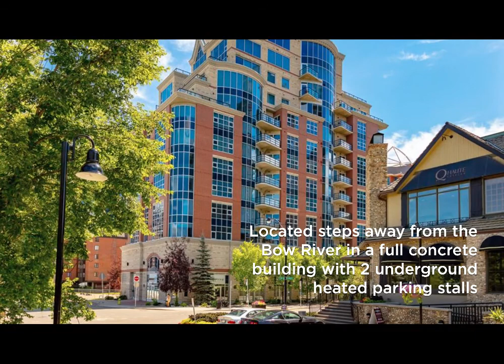603, 110 7 St SW - La Caille Parke Place - For Sale! $299,900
Executive, sophisticated, luxury condominium in prestigious La Caille Park Place, steps from the Bow River pathways, the Peace Bridge, Prince's Island Park and an easy walk to the downtown core. This suite offers a bright and floor open plan with 9 ft ceilings & air conditioning in a full concrete building. Features include gourmet maple kitchen with breakfast eating bar, granite countertops and stainless steel appliances, large eating area & great room with gas corner fireplace. Double French doors lead to a lovely den/bedroom with built-ins and Murphy bed. Large master bedroom with 4 piece cheater ensuite with jetted tub. In suite laundry room with washer and dryer and built in shelves. 2 UNDERGROUND(tandem), heated PARKING STALLS included. East facing deck with urban views of downtown. Enjoy the convenience of concierge service 7 days a week 10am-6pm.